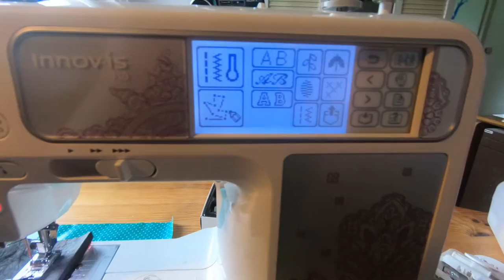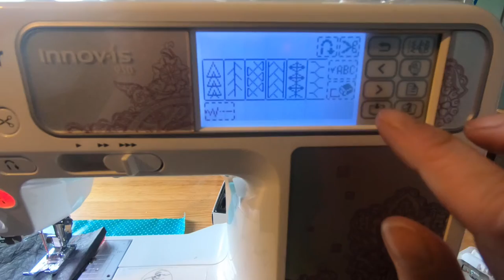Federmappe aus Papier Leder *Fail oder neuer Look?*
aus dem Papierleder das ich in der Adventszeit für euch gemacht habe sollte doch mehr zu machen sein als nur Büchlein. Heute ist es eine Tasche geworden.
Lieben dank für die Anregung an meinen Zuschauer der nicht Namentlich erwähnt werden möchte.

oder

z. B. Von Stampin Up:
Papierschneider - 36€
Papierfalter - 8,50€